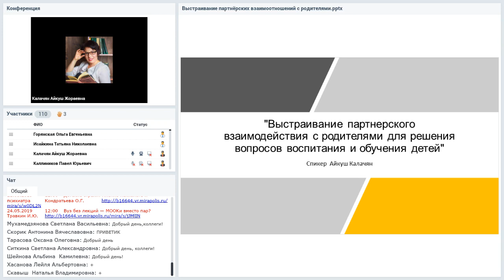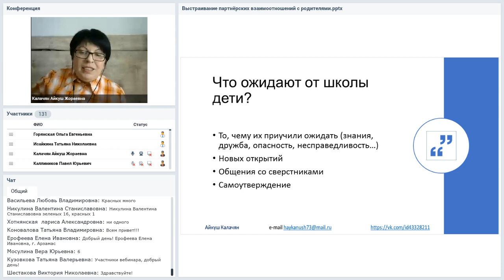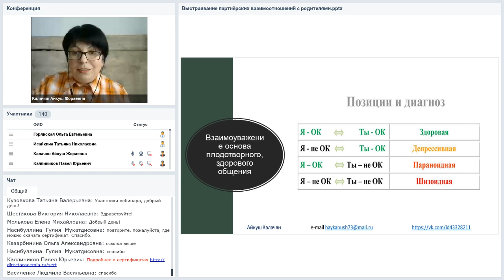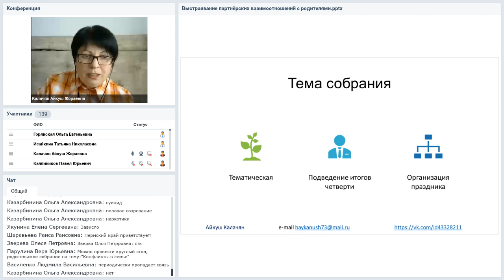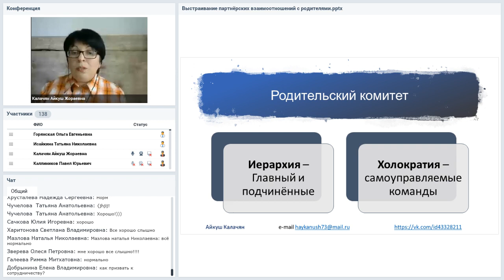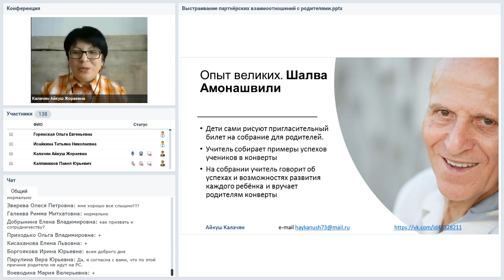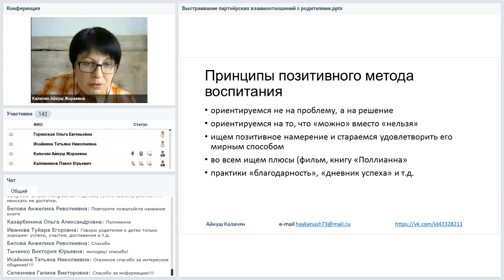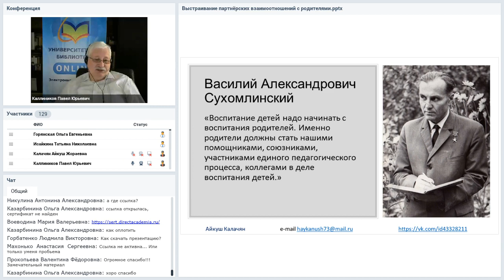Выстраивание партнерского взаимодействия с родителями для решения вопросов...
Вебинар
Выстраивание партнерского взаимодействия с родителями для решения вопросов воспитания и обучения детей
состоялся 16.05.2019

Если вам кажется, что школа и родители ожидают от ребёнка одного и того же, то это глубокое заблуждение. У школы одни цели, у родителей другие, у детей третьи. И в этой среде дети пытаются выживать, определять, а что же на самом деле они сами хотят. Такая неразбериха приводит к довольно серьёзным психологическим напряжениям у ребёнка. Поэтому часто в школе возникают конфликты у учеников между собой, с учителями, с окружением, с родителями. По этой же причине снижается мотивация к учёбе.
И здесь единственный способ разрядить напряжение и позволить ребёнку прожить своё детство, как счастливую пору жизни, это взаимодействие учителей и родителей по глубинным, мировоззренческим моментам, тесным контактом построенном на желании сотрудничества и уважения.
Кому полезен этот вебинар.
Учителям и родителям, председателям родительских комитетов.